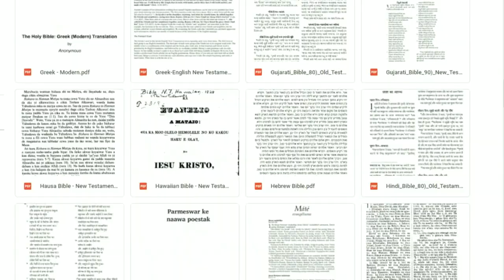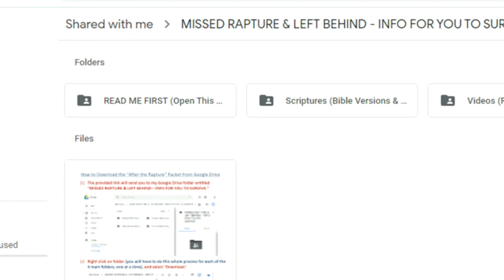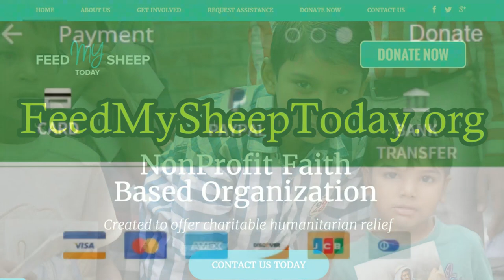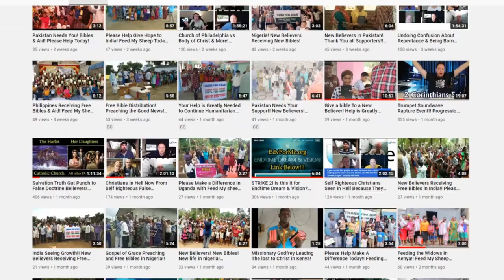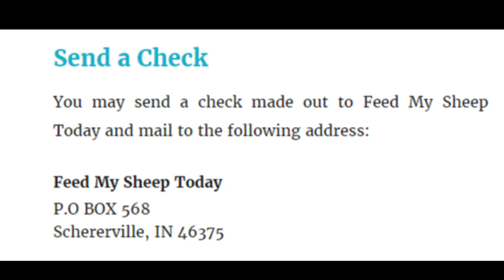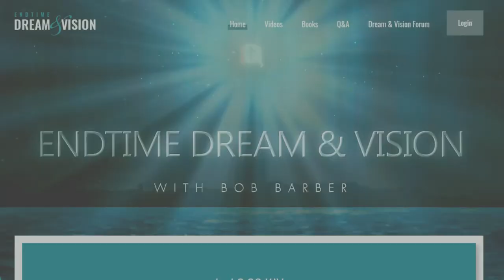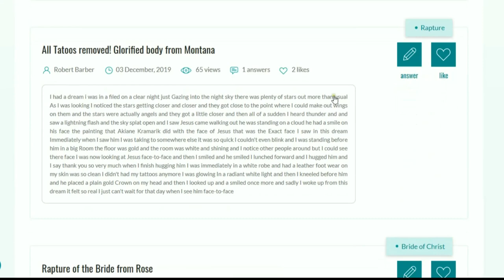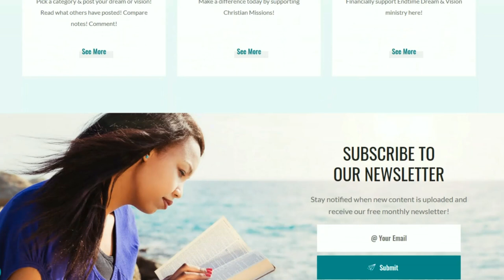When Peace is Instantly Removed From the Earth! Invasions! Antichrist Descending! Dreams & Visions!